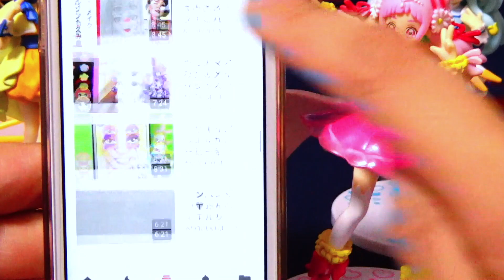青鬼がプリキュアになりたすぎてヒーリングっどのみんなの髪型とお洋服にお着替え！？ヒーリングっどプリキュア